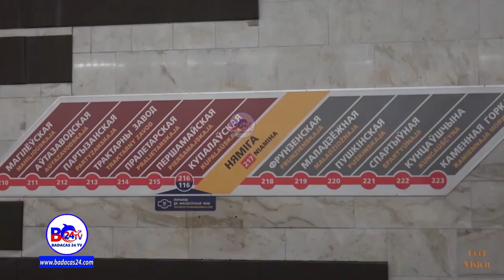Waakee Dalka Ka Tirsan Yurub Ee Shaaciyey Inaanu Ka Cabsoonayn Duriga Dunida Ku Baahay?